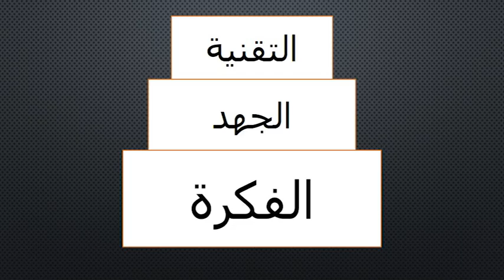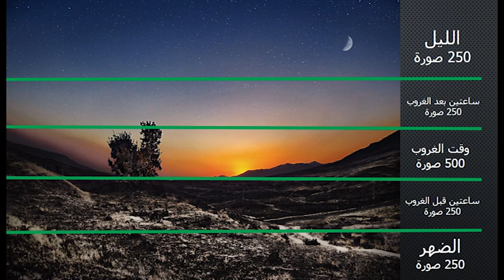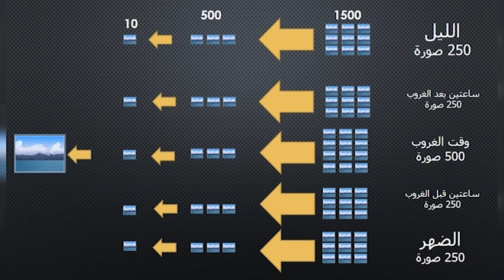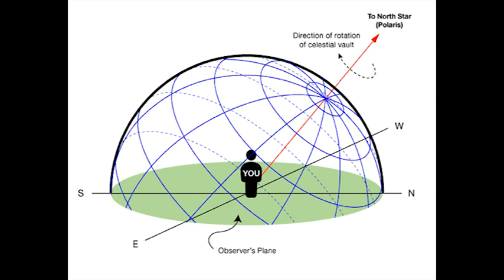How do you get a successful photograph | Mostafa Hamad | TEDxBaghdad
I would like to offer my experience with photography and also to say that this art dose not mean just to carry a camera , but there are more important things. Many times we see often see pictures that surprise us and others that do not attract our attention. The two images are taken by photographers. So the label is certainly not enough to make the photographer. Now the world has changed and everyone has a smart phone with camera and we use it in our daily lives, but do all these photographers have an artistic concept? Of course, no. There is a big turnout of young people to photography. And we have also to ask.. can we consider all these young people photographers according to the technical concept? or those people who are trying to buy the best camera and camera lens just to look like a professional photographer? Photography is much simpler than this and dose not need to such sophisticated equipment . A photographer needs in photography three key points: the idea, the effort and technique. Finally, my advice to all: It´s better to make 5 pictures per year which are known and spread than 100 pictures and nobody remember them.. Art means quality and not quantity

Mostafa Hamad was born in Baghdad where he stayed until the U.S. occupation of Iraq. Mostafa currently lives with his family in Germany and is studying mechanical engineering at the University of Heidelberg in Gottingen. His love of nature combined with his interest in the arts led him to pursue photography as a hobby and as a way to express himself. Motivated by his dream of joining the photography team at National Geographic, Mostafa has developed various unique and innovative techniques in time-lapse photography and landscape photography. His pioneering concepts have gained him worldwide recognition as one of the leading landscape photographers.